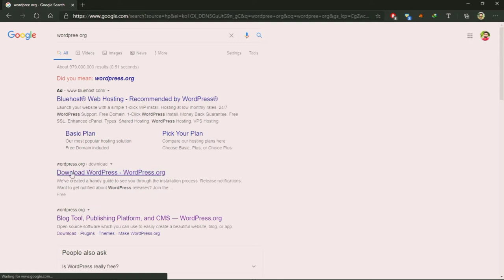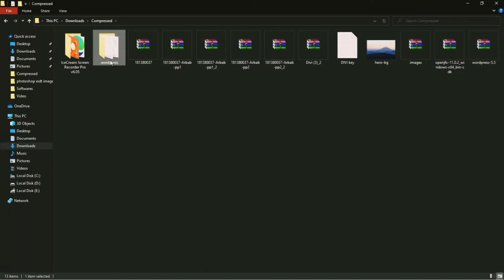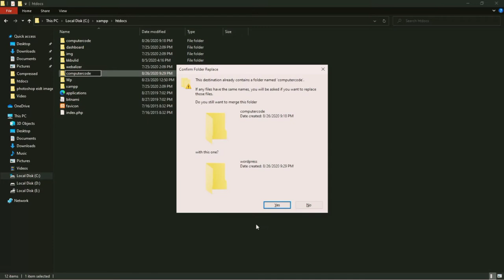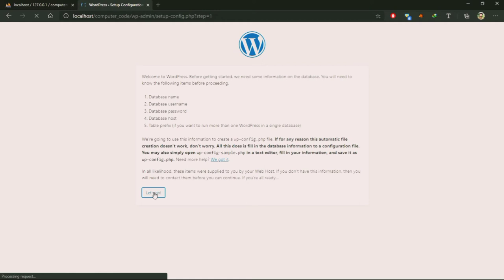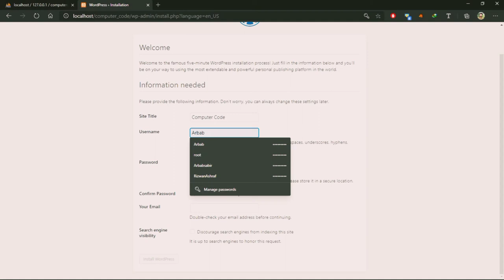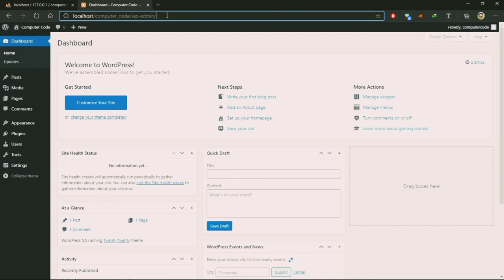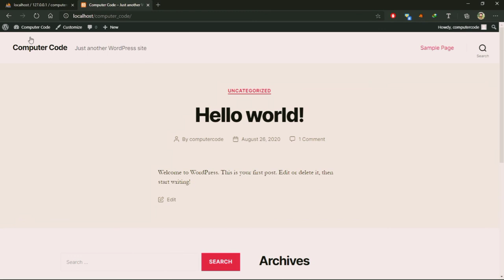Install WordPress on localhost - Step By Step Guide | WordPress Tutorial Urdu / Hindi.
Install WordPress on localhost - Step By Step Guide | WordPress Tutorial